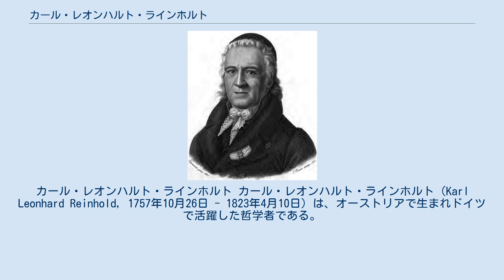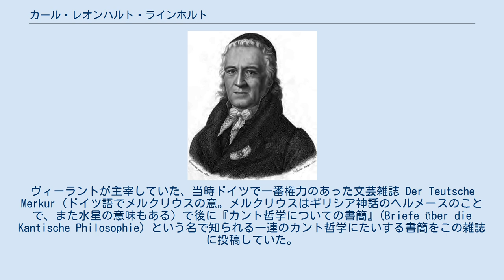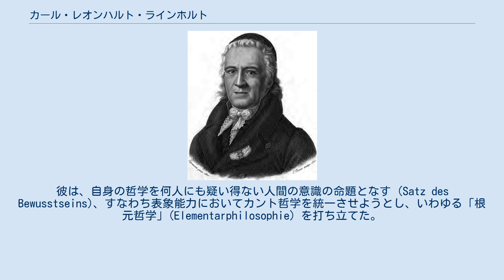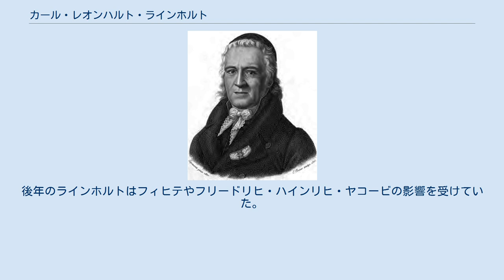カール・レオンハルト・ラインホルト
カール・レオンハルト・ラインホルト カール・レオンハルト・ラインホルト（Karl Leonhard Reinhold, 1757年10月26日 - 1823年4月10日）は、オーストリアで生まれドイツで活躍した哲学者である。
当時、あまり受け入れられていなかったイマヌエル・カントの哲学の体系化を意識を根源とした表象能力によって行い、これによってカント哲学の独自性をドイツの思想界に一気に普及させたこと、またこの体系化という仕事が、カント哲学からヨハン・ゴットリープ・フィヒテ、ゲオルク・ヴィルヘルム・フリードリヒ・ヘーゲルに至るドイツ観念論への道筋を与えたということなどの影響が見られる。
思想史の流れからしても重要な橋渡しをした思想家といえる。
 ラインホルトは、1757年（1758年生まれ説も多い）にウィーンで生まれた。
イエズス会などのカトリック系の学校に通い、当初はカトリックの司祭・哲学教師などを務めていた。
1783年にライプツィヒに移りプロテスタントに改宗、フリーメイソンの会員になる。
この頃の彼は、旺盛していた啓蒙思想の影響や無神論・デイヴィッド・ヒュームの懐疑論などの影響を受け、伝統的なカトリックからの脱却などを図っていた。
1784年には、ヴァイマルへ行き、そこでドイツの詩人クリストフ・マルティン・ヴィーラントを知る（後にヴィーラントの養子となる）。
ヴィーラントが主宰していた、当時ドイツで一番権力のあった文芸雑誌 Der Teutsche Merkur（ドイツ語でメルクリウスの意。メルクリウスはギリシア神話のヘルメースのことで、また水星の意味もある）で後に『カント哲学についての書簡』(Briefe über die Kantische Philosophie) という名で知られる一連のカント哲学にたいする書簡をこの雑誌に投稿していた。
1786年に発表されたこの書簡は、当時あまりの受け入れられていなかったカント哲学に対する解説として受け入れられ、カント哲学がドイツの思想界に知られることとなる。
この時点がいわゆるドイツ観念論の始まりと見てもよい。
この書簡の公表で一躍有名になったラインホルトは、1787年にイェーナ大学に招聘された。
彼は、自身の哲学を何人にも疑い得ない人間の意識の命題となす (Satz des Bewusstseins)、すなわち表象能力においてカント哲学を統一させようとし、いわゆる「根元哲学」(Elementarphilosophie) を打ち立てた。
 1789年には主著になる『表象能力の新理論の試み』を刊行。
これはカント哲学に含んでいた二元論的な問題（理論理性と実践理性）を一元化し、体系化しようとする最初の試みであった。
この試みは、新しい哲学体系を打ち立てたというより、カント哲学に含んでいた問題を表面化させた功績が大きい。
この一元化・体系化の試みによって、ラインホルトの後任としてイェーナに招聘されたフィヒテの知識学の構想に直接的な影響を与えたことも見逃せない。
1794年にイェーナ大学を退官した後はキール大学に招聘され、1823年に没するまで当地で講義していた。
後年のラインホルトはフィヒテやフリードリヒ・ハインリヒ・ヤコービの影響を受けていた。